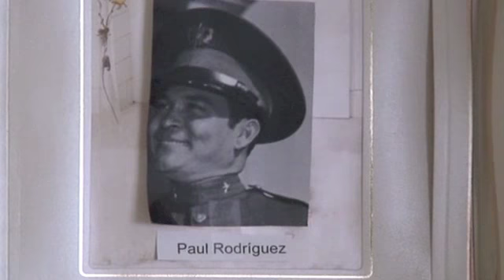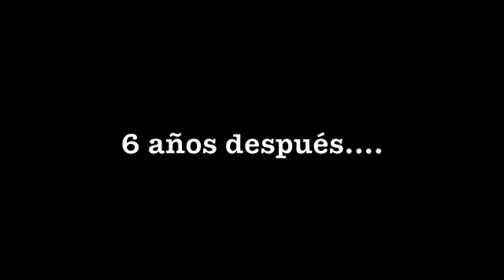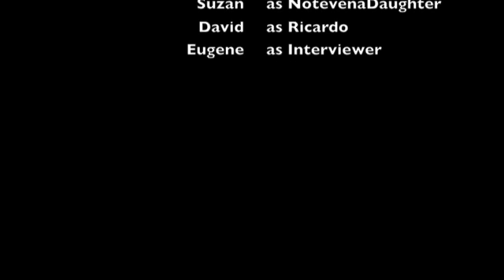Una Familia de Muchachas Locas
Español III Telenovela Project - Suzan, Angela, Anna, Christina